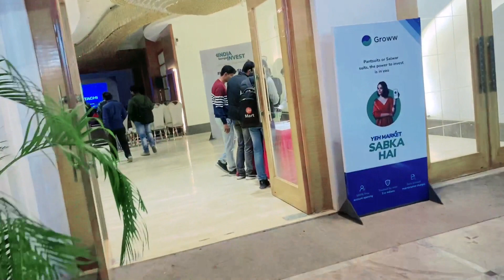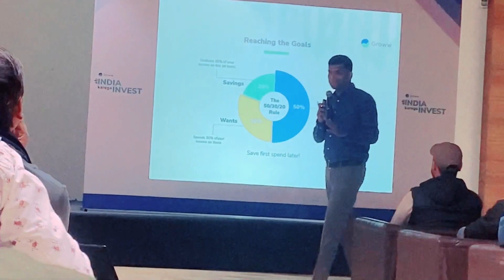Ab India karega invest,"AIKI'' | Groww app seminar | online investment kaise kare full review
seminar online investment
groww seminar
groww app event
online investment
ab india karega invest
aiki
How to earn money by groww app
investment by groww app
aiki groww
 ab india karega invest groww
aiki promo
online earning money
groww seminar in Bareilly
Bareilly groww app event
Bareilly seminar in sky lark hotel
the sky lark hotel Bareilly
seminar
aiki mysore
aiki guwahati
Bareilly seminar
Bareilly groww event
aiki varanasi
ab india karega invest by groww
groww app
groww
event
earning money